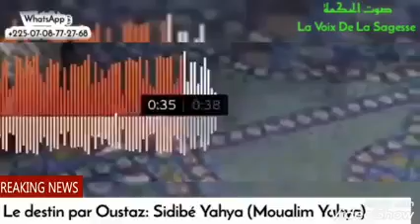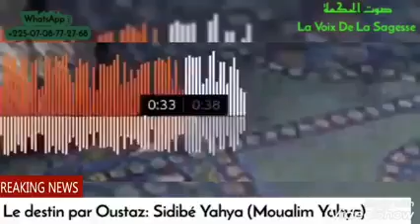Ce qui peut repousser le destin - Oustaz Sidibé yahya